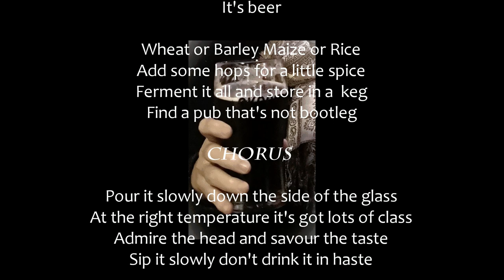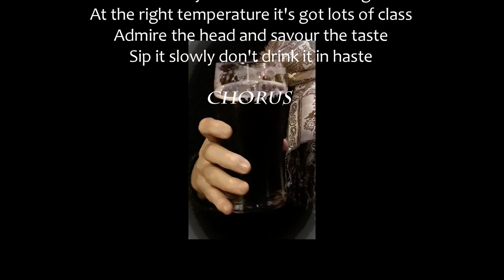Beer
Beer. A song expounding the virtues of beer of all sorts

Lyrics Music Vocal and photography by Tad Malinowski